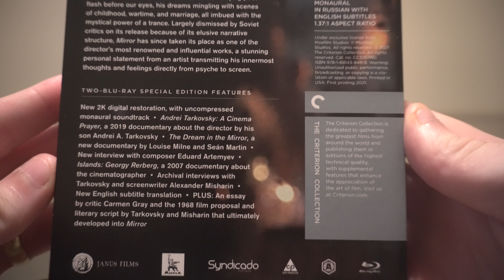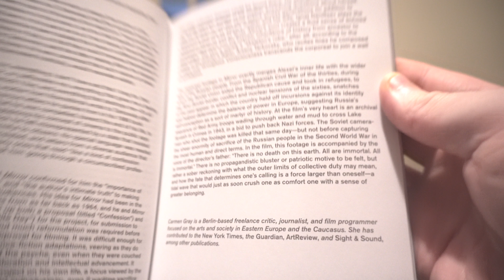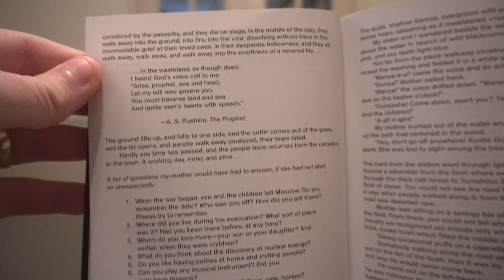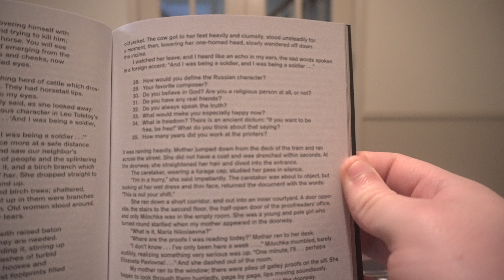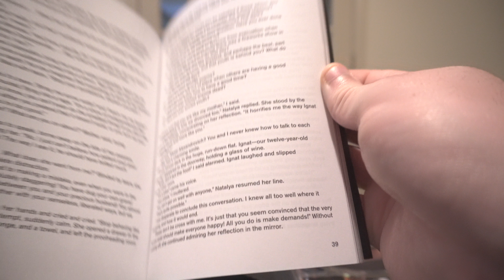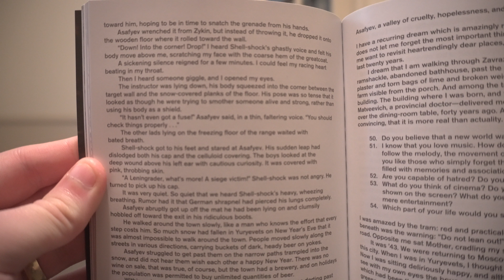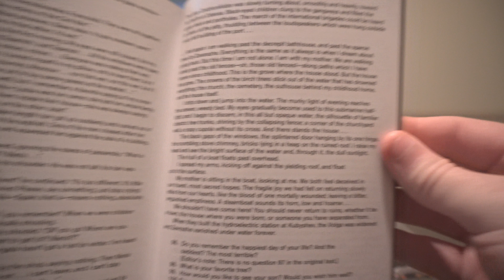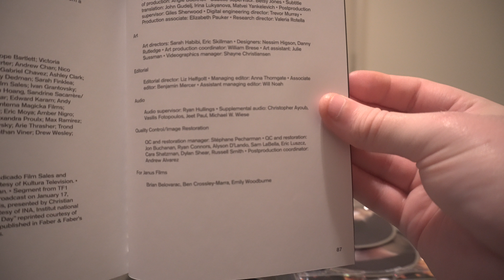Mirror (1975) Dir. Andrei Tarkovsky Criterion Blu-ray Spine #1084